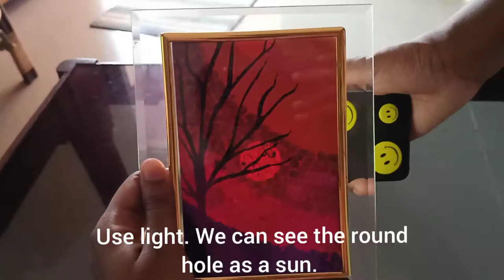Wow!!Amazing Tree Painting Art 2020|Easy Acrylic color painting |Handmade |make your home beautiful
Its beautiful paint work. Very easy to do. With less cost.

http//:instagram.Com/shah_uuu